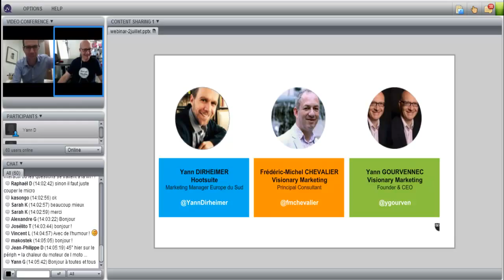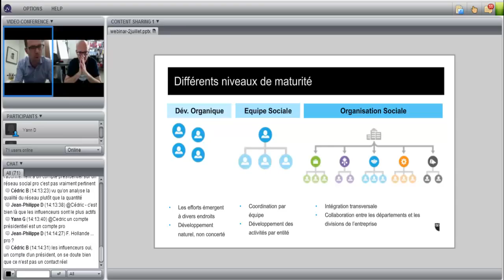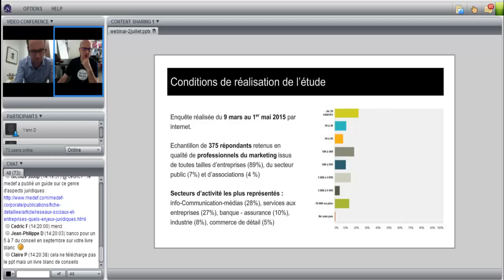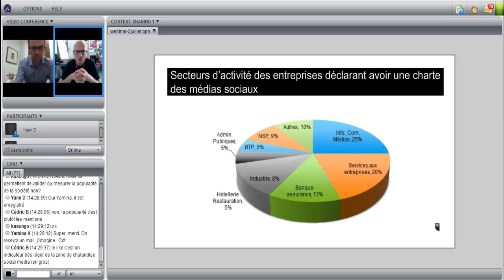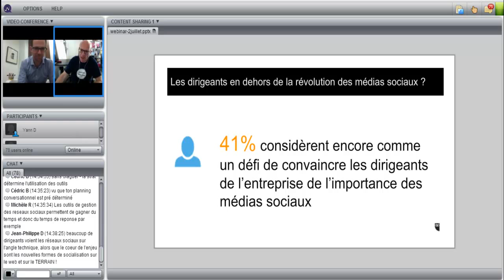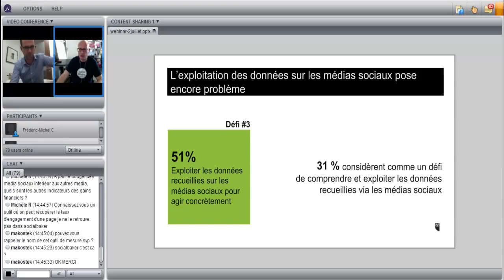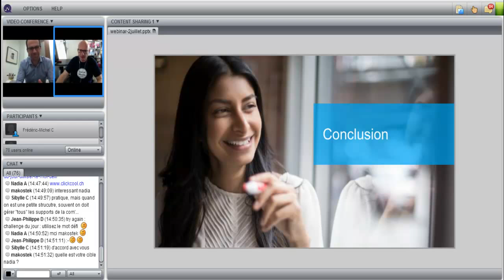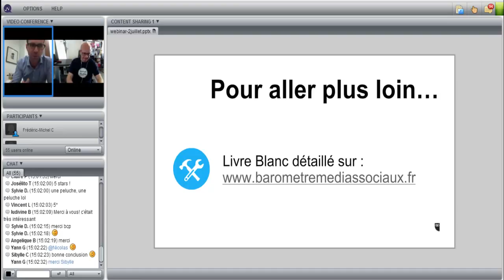[Fr] Webinar Hootsuite VisMkg Version finale